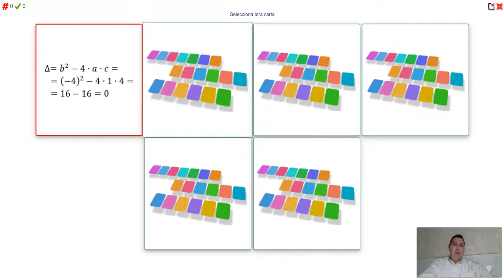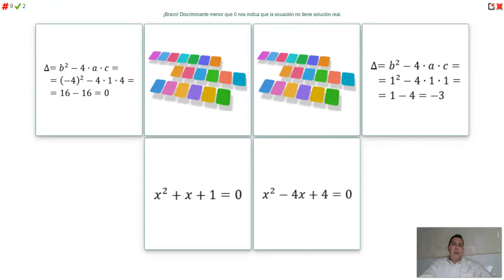iDevice Descubre · eXeLearning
Demo de nuevo iDevice Descubre (versión beta a fecha 11/05/2021)